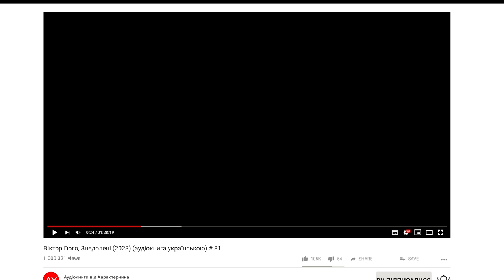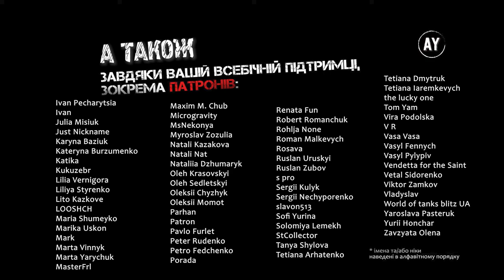Віктор Гюґо, Знедолені (2022) (аудіокнига українською) # 81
Наперед дякую!⚠️

КНИГА 12. «КОРІНФ»
00:00:00 = Розділ 1. ІСТОРІЯ «КОРІНФА» ВІД ЧАСУ ЙОГО ЗАСНУВАННЯ
00:14:06 = Розділ 2. ВЕСЕЛОЩІ ПЕРЕД БУРЕЮ
00:37:45 = Розділ 3. МОРОК НАВКОЛО ГРАНТЕРА ПОЧИНАЄ ГУСТІШАТИ
00:46:08 = Розділ 4. СПРОБА ВТІШИТИ ВДОВУ ГЮШЛУ
00:55:48 = Розділ 5. ГОТУВАННЯ
01:00:50 = Розділ 6. ОЧІКУВАННЯ
01:07:59 = Розділ 7. ЧОЛОВІК, ЩО ПРИЄДНАВСЯ ДО ПОВСТАНЦІВ НА ВУЛИЦІ БІЛЕТ
01:16:42 = Розділ 8. КІЛЬКА ЗНАКІВ ПИТАННЯ З ПРИВОДУ ТАК ЗВАНОГО КАБЮКА, ЯКИЙ, МОЖЕ, І НЕ БУВ КАБЮКОМ